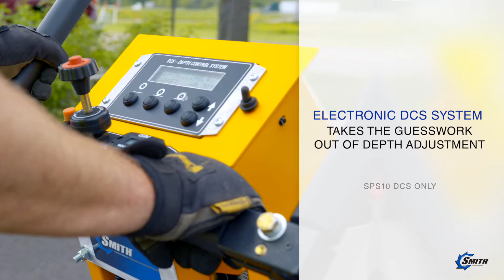Remove better with the SMITH SPS10 with DCS!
Looking for safer and lasting walkways and roadways?

SMITH Manufacturing builds quality surface preparation removal equipment and ultra-premium life cutter tools designed to make roadways and walkways safer and last longer.  SMITH equipment and cutter tools are used by contractors and governments looking for a faster, safer, easier and more cost-effective solution to maintain asphalt and concrete surfaces.